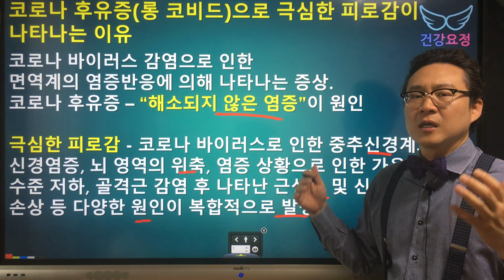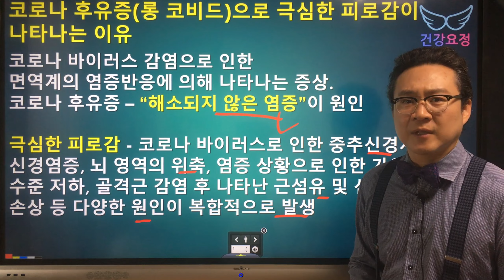코로나 후유증(롱 코비드)으로 극심한 피로감이 나타나는 이유는?